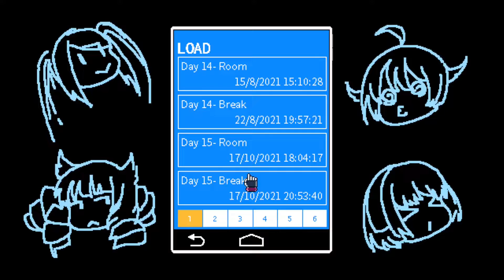【VA-11 HALL-A】EP.33 包裹裡♂的大香腸♂// 甜食幽靈